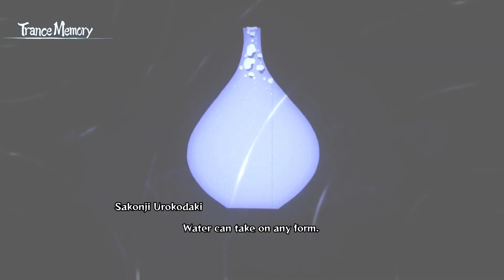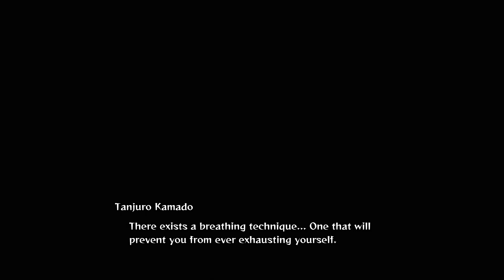Demon Slayer Ep05;Echoing Drums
I hand to change some of the audio to avoid copyright in this series